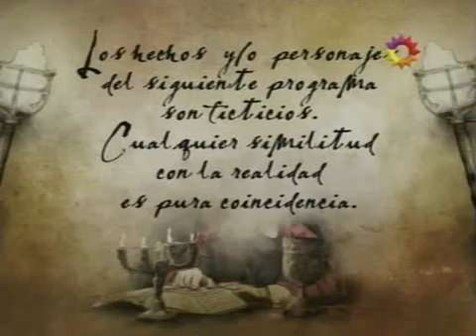Herederos de una venganza cap.70-1